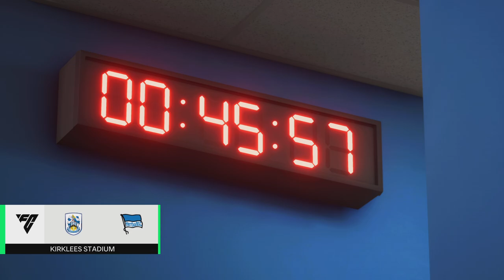FC 24 | Huddersfield vs Hertha Berlin - Club Friendly | Gameplay PS5